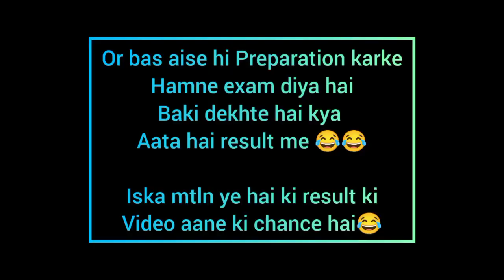AIIMS Rishikesh Republic Day Function || Test Preparation || vlog-04|| Devendra Shah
Hey everyone
Myself Devendra Shah
I m 1st year mbbs student at AIIMS Rishikesh